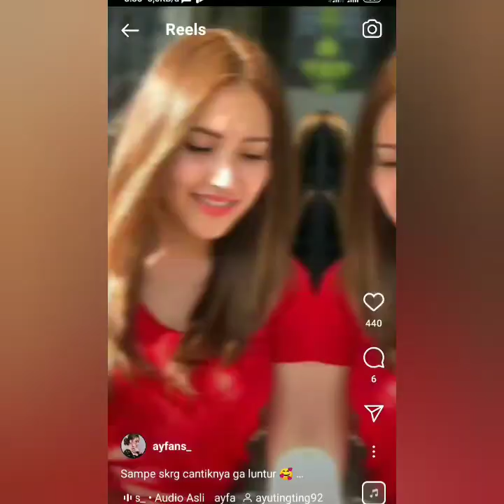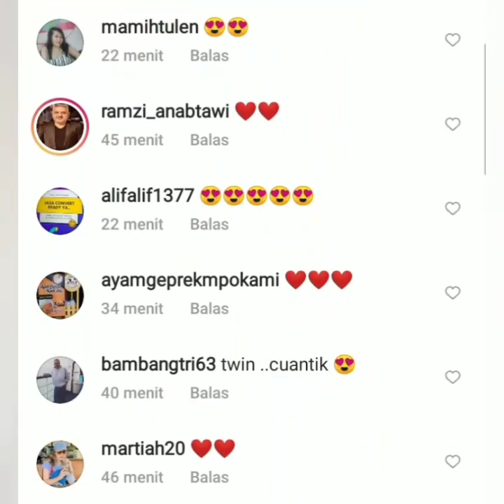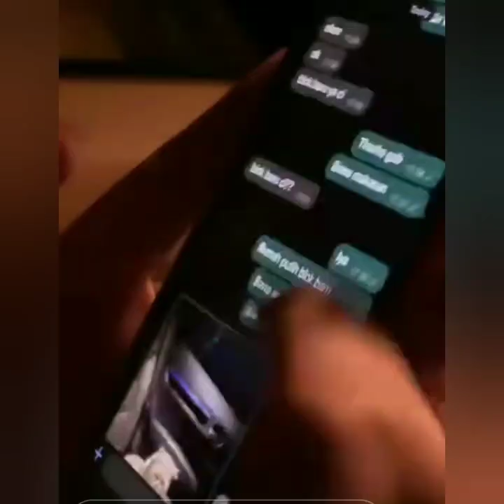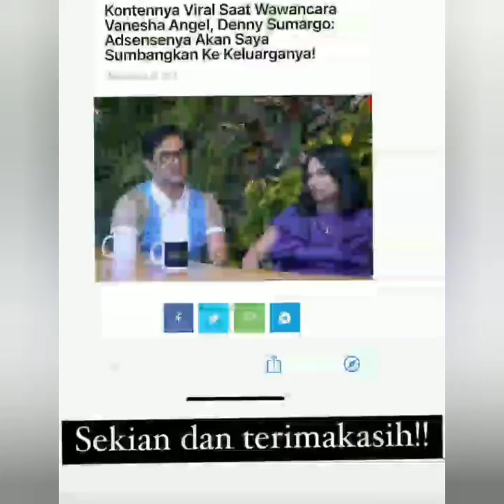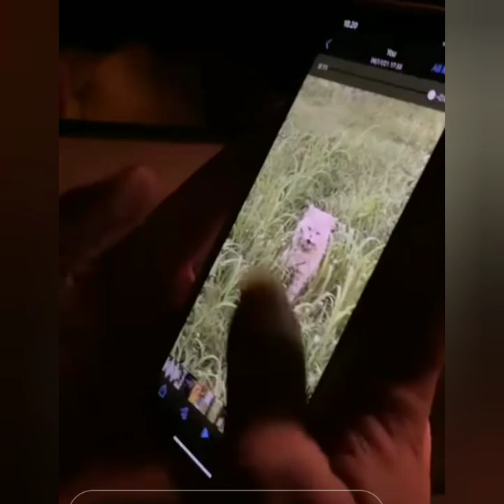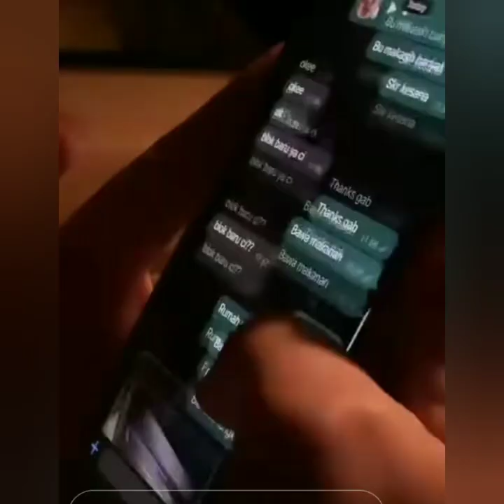3 Informasi terbaru ayutingting & Deny Sumargo hari ini, Ada yang Spesial di hari minggu